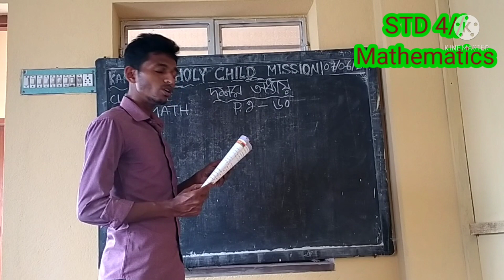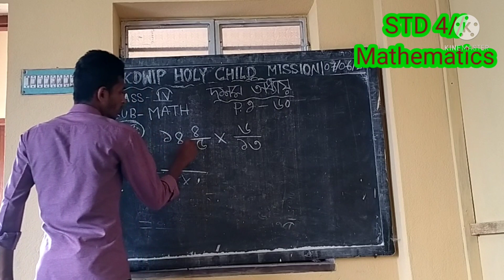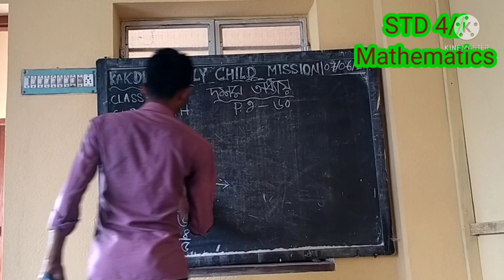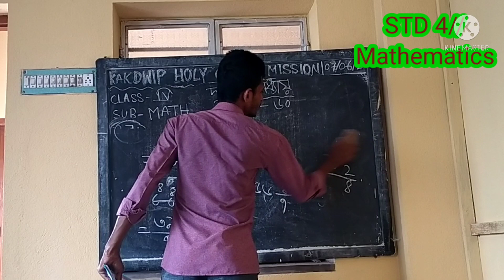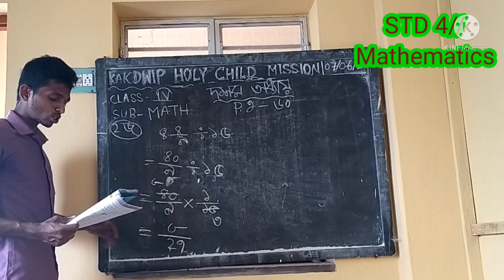E learning 🆑 ❤STD 4💟Mathematics💖2nd Semester 💞7.6.21❤Khcm💟9126368589